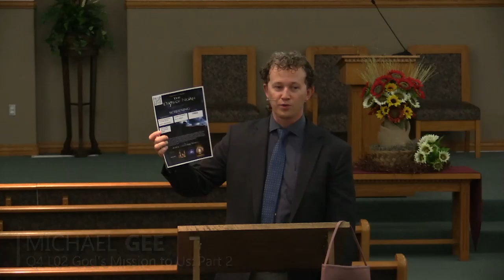Q4 L02 God’s Mission to Us Part 2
Presented by Michael Gee